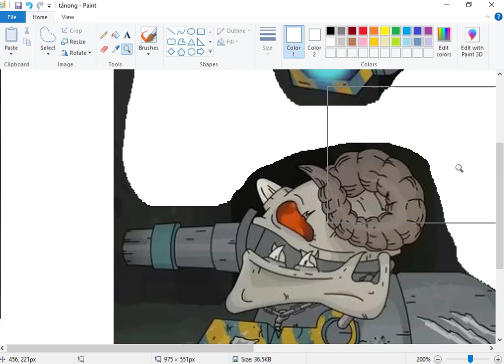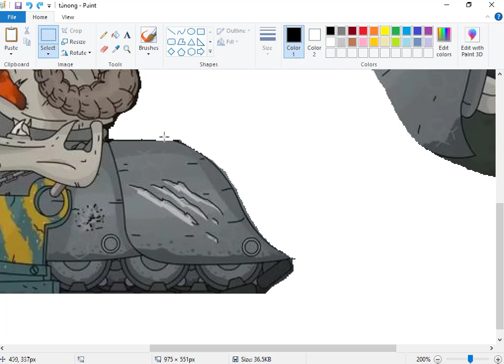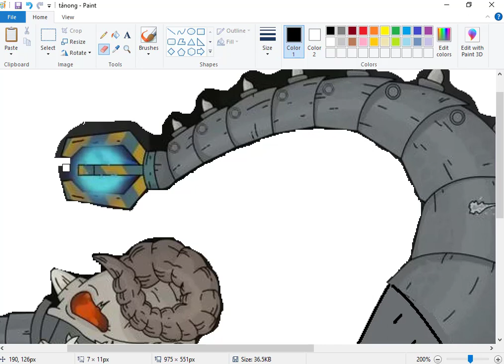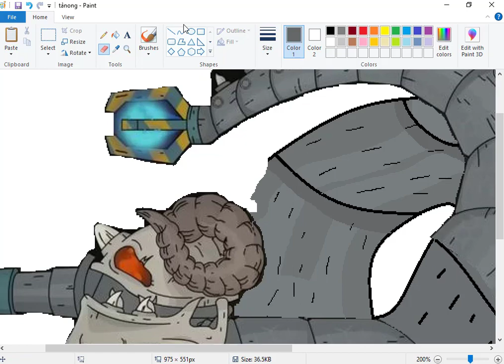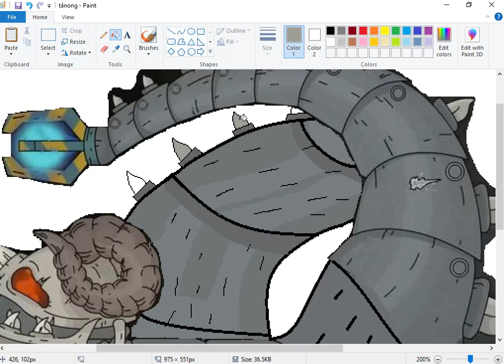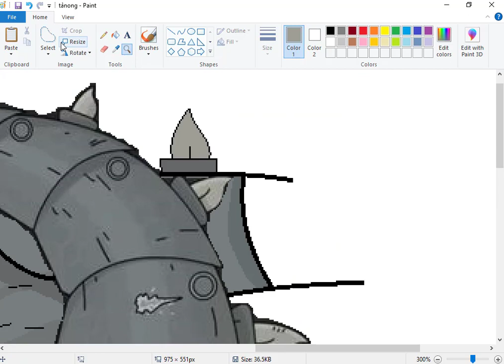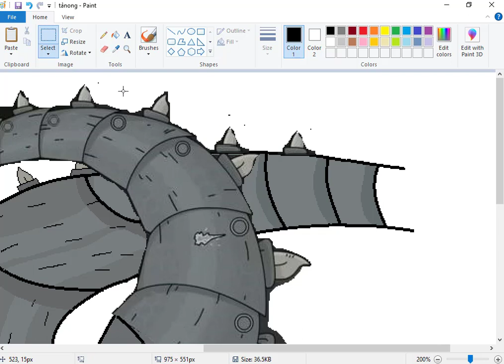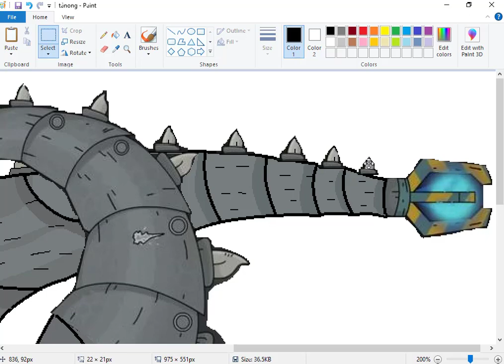Nâng cấp xe tank bọ cạp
Từ khoá:
lego xe tăng, xe tăng đồ chơi, tô màu xe tăng, cách vẽ xe tăng,vẽ xe tăng hoạt hình, blocky cars trò chơi xe tăng, hack xe tăng, xe tăng việt nam, xe tăng điều khiển từ xa, xe tăng kb 44, xe tăng tô màu, hack game xe tăng, mô hình xe tăng, xe tăng lego, xe tăng nga,xe tăng t 34,xe tăng t34,hình ảnh xe tăng, pô tăng xe đạp, vẽ xe tăng kb 44, xe tăng có mắt, xe tăng tiến vào dinh độc lập, ảnh xe tăng,